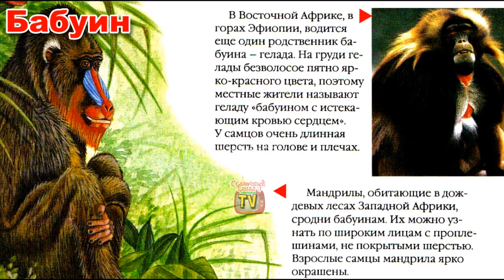Энциклопедия для детей. Буква Б. Бабуин. Encyclopedia for Children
Аудиосказки и обучающие видео для вашего малыша.